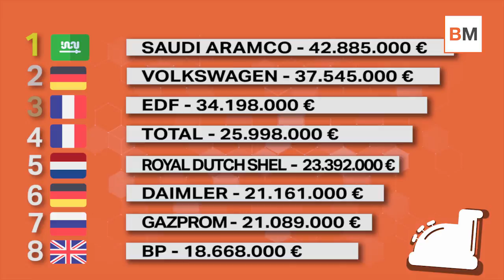Estas son las empresas del viejo continente, no financieras, con más dinero en caja